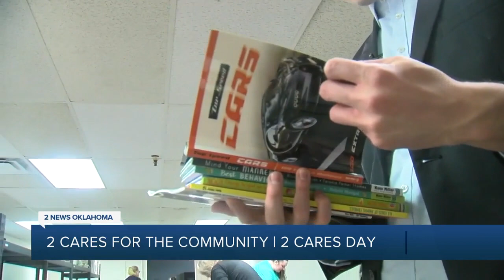2 Cares for the Community 2 Cares Day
2 News Oklahoma volunteered in the community for 2 Cares Day 2023.